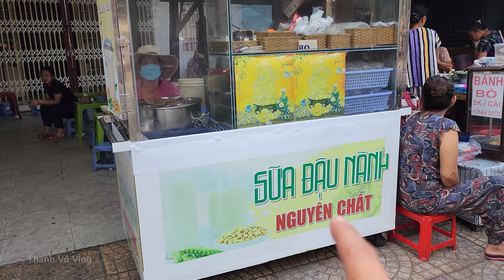Ăn Tô Bánh Canh 20k Xứng Đáng Đồng Tiền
Bánh Canh Lò Rèn 20k 1 Tô
Cô chú anh chị xem video ủng hộ em 1 like làm động lực nha, trong video có gì sai sót hãy để lại bình luận góp ý giúp đỡ cho em cải thiện và phát triển hơn nhé.
Em chân thành cảm ơn cô chú anh chị đã xem video và để lại những bình luận đánh giá góp ý vô cùng quý giá cho em.

Em là Thanh bạn đồng hành là Dao. Thích du lịch và ăn uống.
Đây là kênh Youtube chính thức của Em, chia sẻ đến cô chú anh chị những trãi nghiệm văn hoá, ẩm thực, du lịch khám phá những miền đất mới.
Cảm ơn cô chú anh chị nhiều.
© Copyright by Thanh Võ Vlog (Do Not Reup)